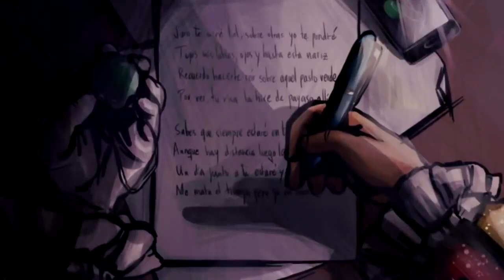Episodio final de "Trastornos mentales" Green A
Contraseña: Miniserie7